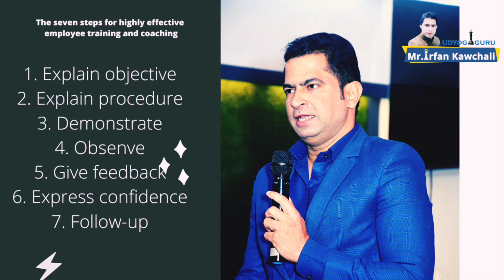How to become a good trainer | Vlog on how to take trainings | Irfan Kawchali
Published on 2nd December 2021
In this video "How to become a good trainer | Vlog on how to take trainings | Irfan Kawchali  ", we are going to discuss about how to become a good trainer.
The activity every trainer must do.

If you wanted to become a good trainer than please check out our this playlist which will make you a great trainer.

This video is about "How to become a good trainer | Vlog on how to take trainings | Irfan Kawchali  " By Irfan Kawchali